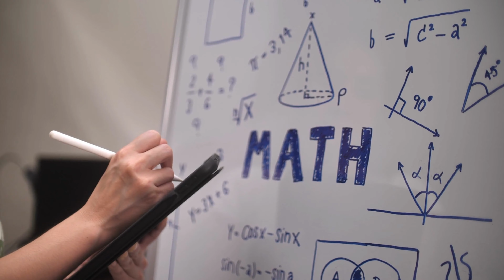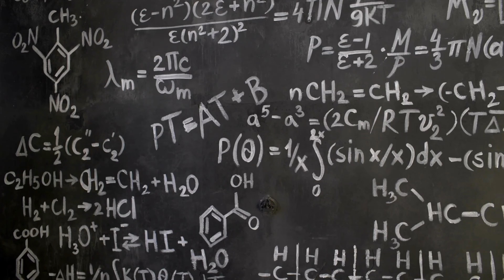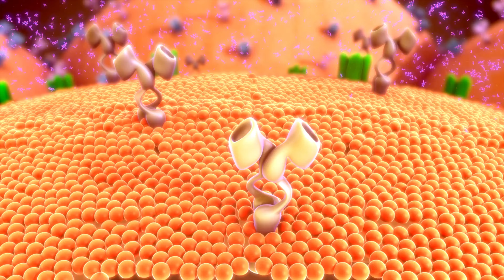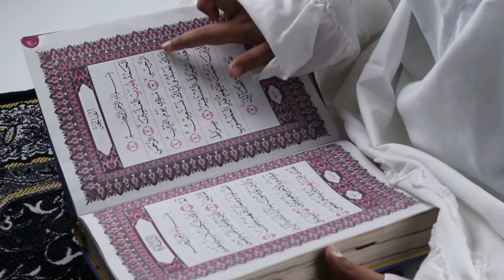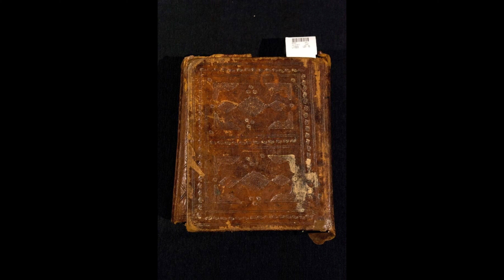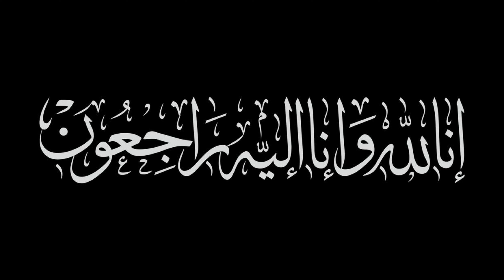History of Ibn Sina Father of Modern Medicine in Hindi & Urdu |Bu Ali Sina a great muslim scientist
In this video, we delve into the life and contributions of a remarkable figure who laid the foundation for modern medicine - Ibn Sina, also known as Bu Ali Sina. A renowned Muslim scientist, he not only propelled the field of medicine forward with his scientific brilliance but also left an enduring legacy that continues to shape our understanding today.

Throughout this video, we'll explore the intriguing events of his life and his invaluable contributions that earned him the title of the "Father of Modern Medicine." Join us on a journey through his struggles, education, and scientific breakthroughs that revolutionized the realm of medicine.

Let's uncover the story behind this pioneering scientist's life and pay homage to his enduring contributions.

Video Summary:
00:00 - Introduction
02:15 - Childhood and Education
05:45 - Contributions to Medicine
09:30 - Heights of Scientific Brilliance
13:20 - His Unique Contributions
16:45 - Conclusion and Tribute